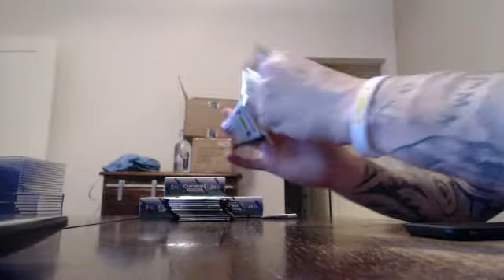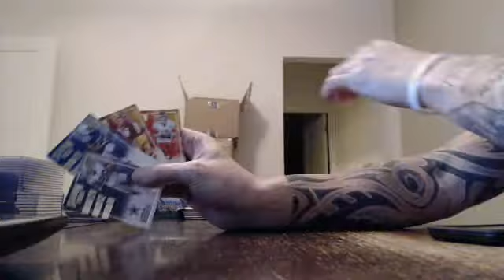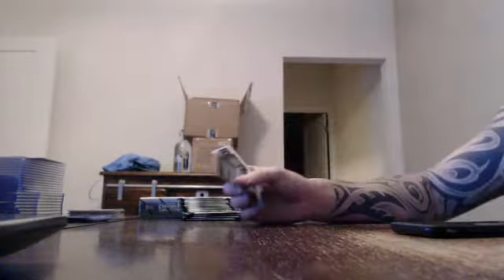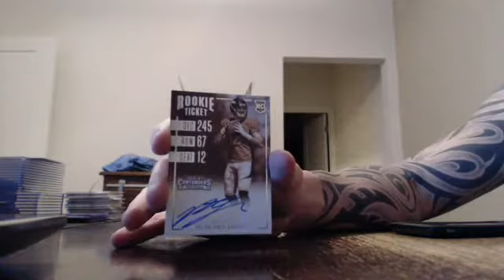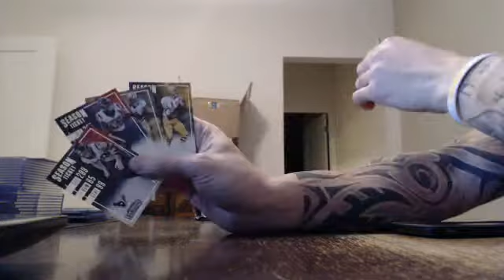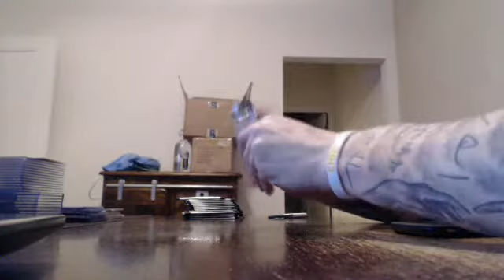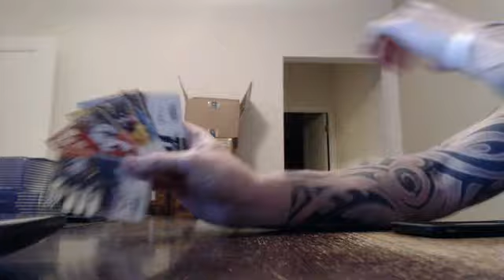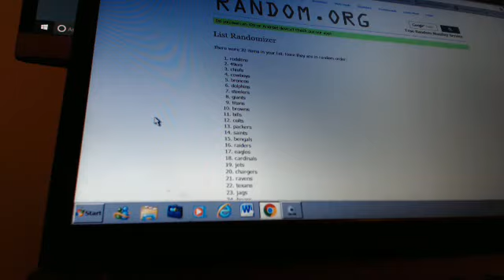majorlps 2016 contenders football 4 box break 1/17/17 - ebay